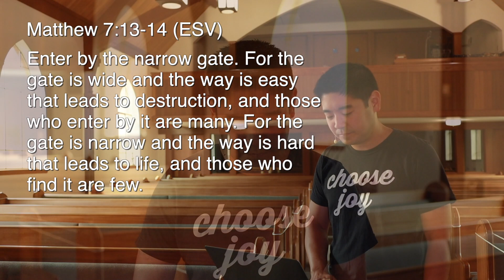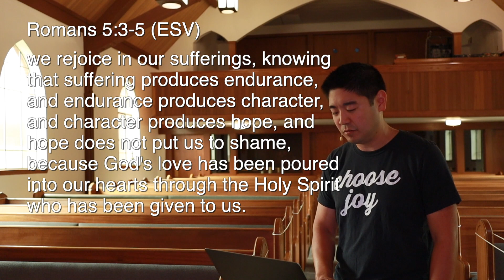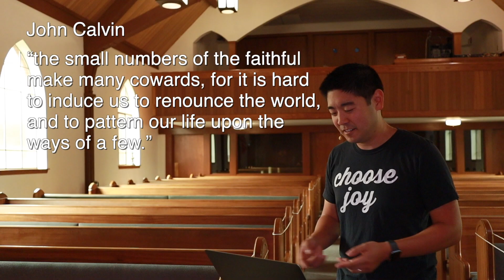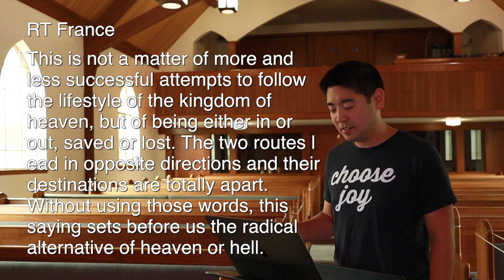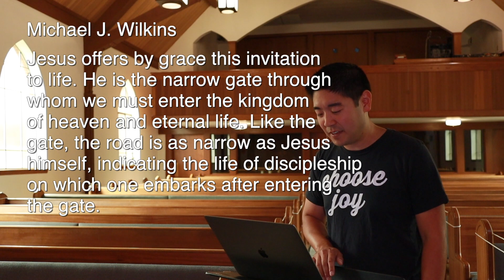Valley Church // July 12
Marc teaches on the the narrow and wide gate in Matthew 7:13-14.